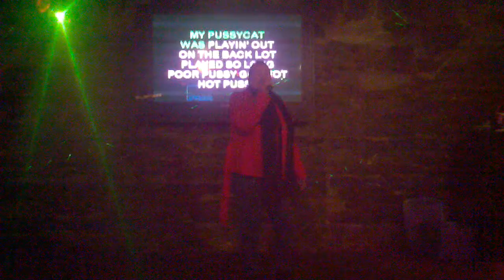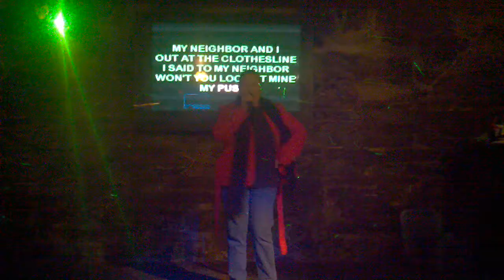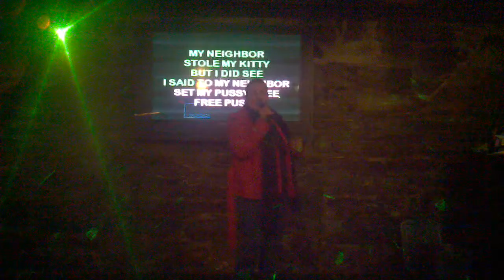Pussy Cat Song